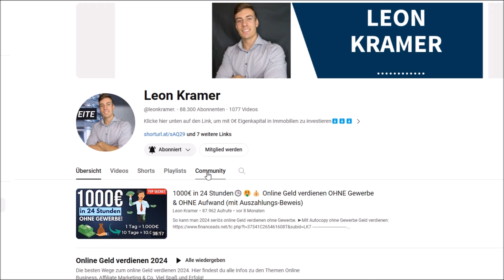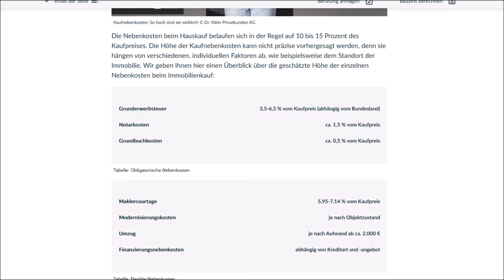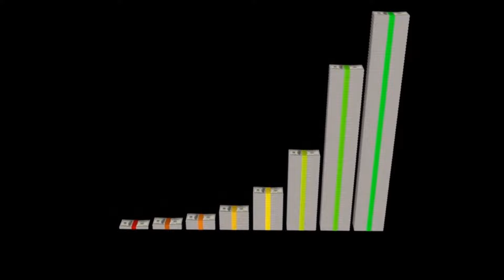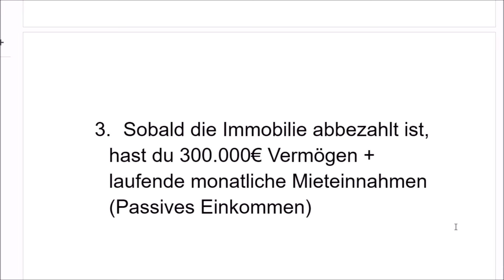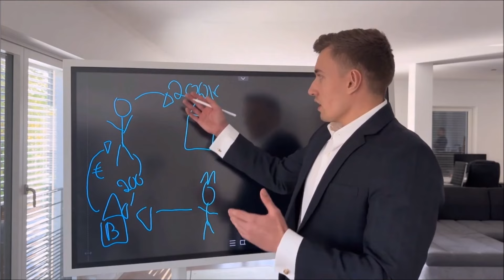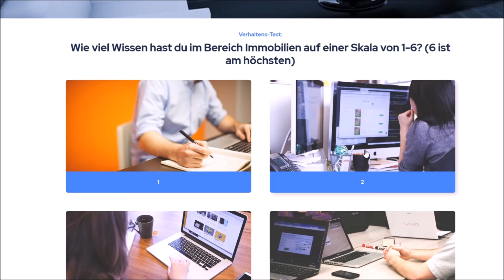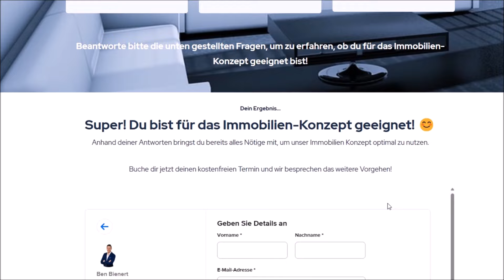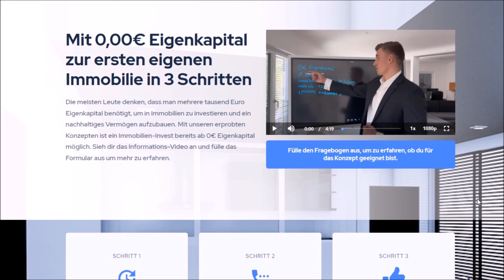ICH VERSCHENKE 5.000€ AN ALLE ZUSCHAUER - DIE AUFLÖSUNG!💰🤑💸 Online Geld verdienen 2024 für Anfänger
ICH VERSCHENKE 5.000€ AN ALLE ZUSCHAUER - DIE AUFLÖSUNG!
►Mit 0€ Startkapital in Immobilien investieren (Wir übernehmen Kaufnebenkosten von über 5000€)

▬▬▬▬▬▬ RECHTLICHE HINWEISE

Leon❤️